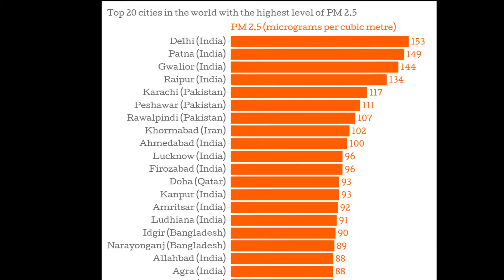Enviro Report 005 (2016-07-11 to 2016-07-17) India Trees, Global Biodiversity, WWF Sharks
India Plants 50 Million Trees in 24 Hours